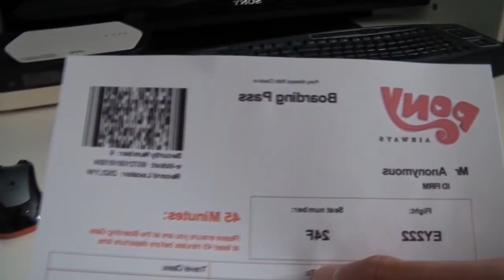Rainbow Dash's Precious Book Part 5 THE F ING LOLMAN